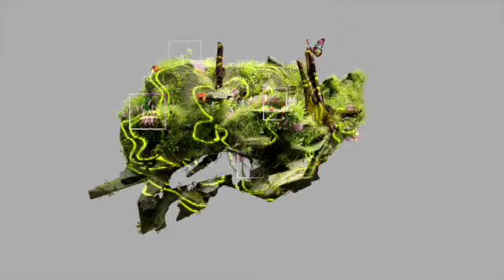Puzzle SD 480p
Second extrait de l'Album Fragmentation
Vos retours peuvent m'inspirer pour l'avenir.
(cette fois j'ai bien activé l'option commentaires :-)

Écoutez et partagez vos impressions!
Merci d’avance MusiqueÉlectronique ArtAI NouvelleCréation #musiqueélectronique